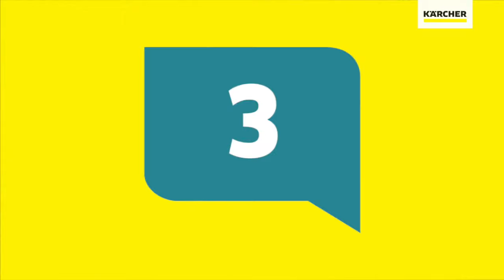Kärcher Teton Series - Cold Water Pressure Washer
Corrosion-resistant and lightweight, the Kärcher Teton Series aluminum pressure washers can be utilized as a cart or a skid for maximum cleaning versatility and durability.